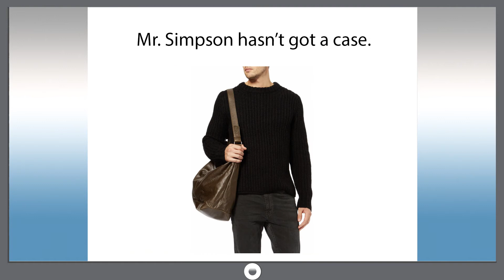Smart dict 387